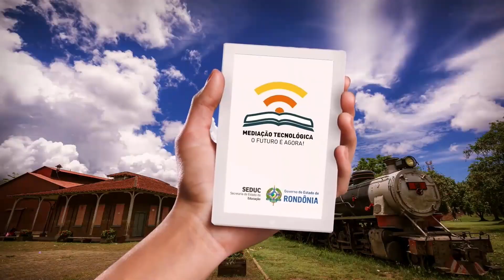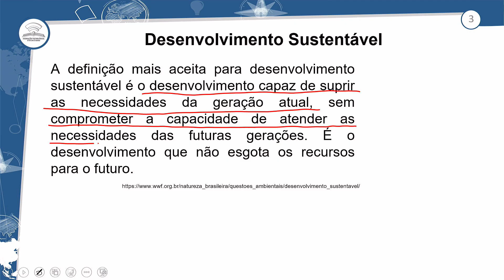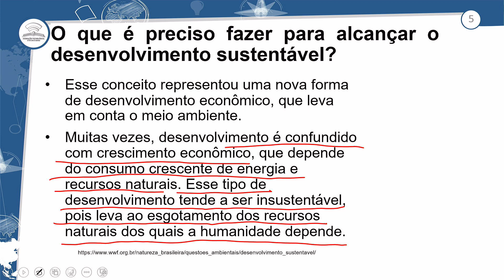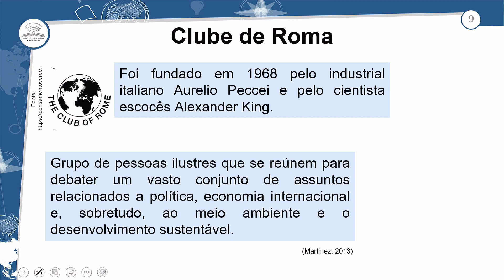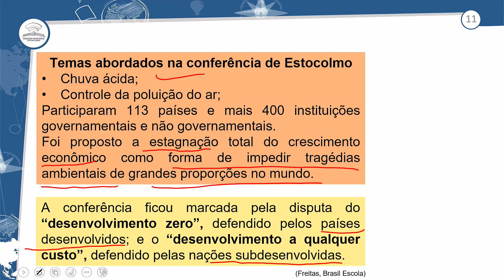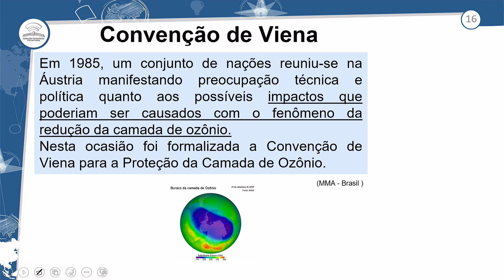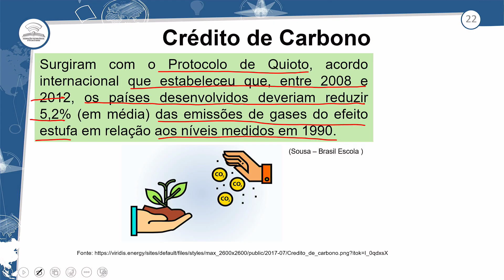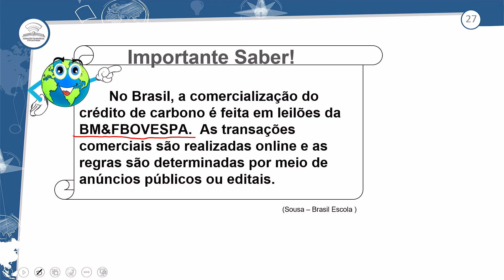22.1 - DESENVOLVIMENTO SUSTENTÁVEL - GEOGRAFIA - 3º ANO E.M - AULA 22.1/2024